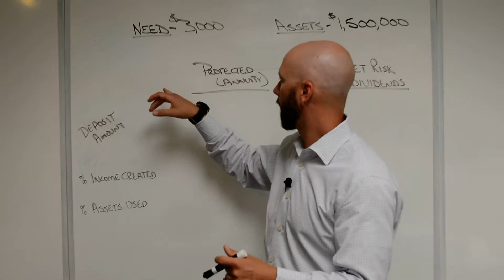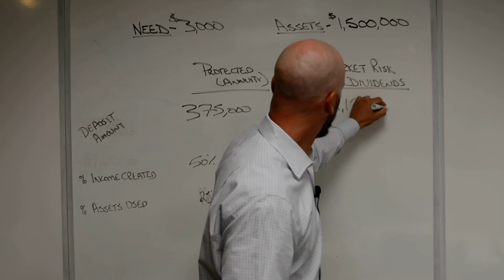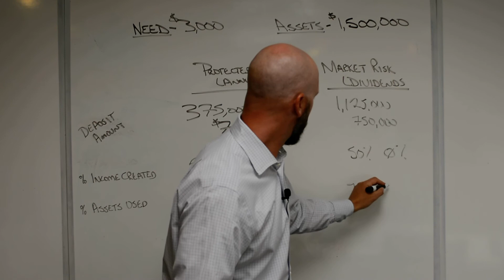How do you want to create income in retirement?